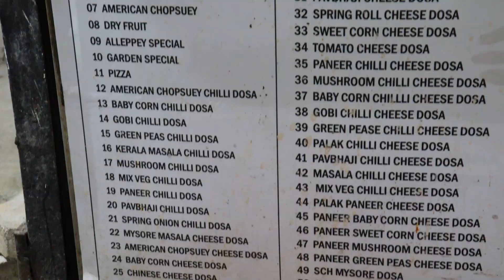Toast 99 Dosa shop | Velachery, Chennai | King of Dosa All Shops | Indian Street Food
Dosa shop with 99 Varieties of dosa in one place.

Toast 99 Dosa:

Address: 1B, Tharamani Link Road, Tansi Nagar, Velachery, Chennai, Tamil Nadu 600042.

About the channel @PKTheCook : Indian Cooking Channel. You can find indian style foods, Western style food, Street foods, different culture foods and new variety of food here.